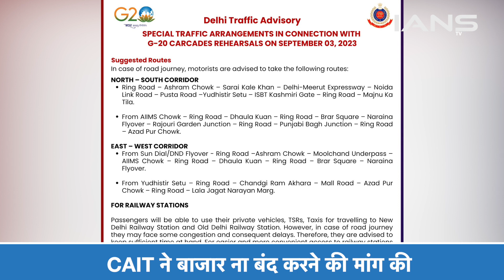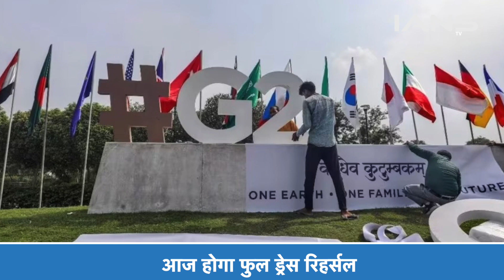G20 Summit के रिहर्सल के लिए Delhi Police ने Traffic Advisory जारी की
दिल्ली में होने वाले जी-20 समिट के दिन करीब आ रहे हैं. इसके लिए आज यानी 2 सितंबर को पुलिस जी20 शिखर सम्मेलन के लिए फुल ड्रेस रिहर्सल करेगी और राष्ट्रीय राजधानी के विभिन्न हिस्सों से नई दिल्ली जिले की ओर काफिलों को ले जाएगी…. इसके चलते आज, शनिवार यानी 2 सितंबर को यातायात प्रभावित होने की संभावना है...

The days of the G-20 summit to be held in Delhi are approaching. For this, today i.e. on September 2, the police will conduct full dress rehearsal for the G20 summit and will take convoys from different parts of the national capital towards New Delhi district, Due to this, traffic is likely to be affected today, Saturday i.e. on September 2.